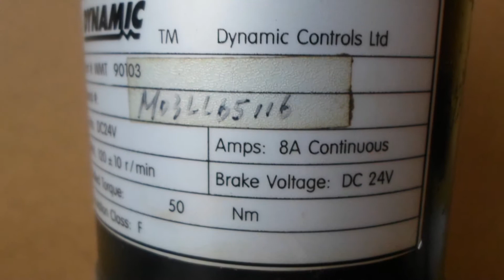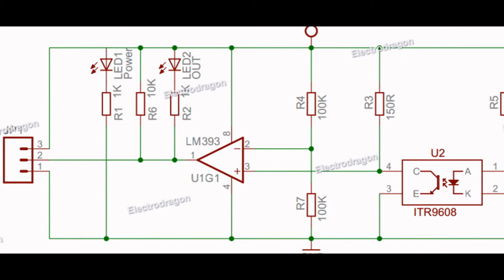C# | Robot | sabertooth | arduino | Pablo | Land Art | odometry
Quelques éléments qui entrent dans la composition de PABLO, robot artiste Land Art.